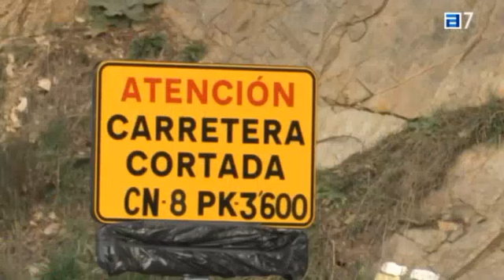Tres años con un socavón.